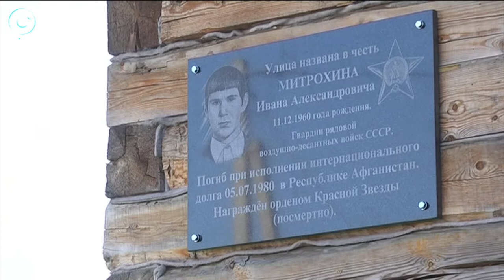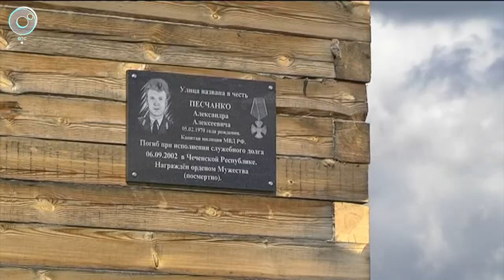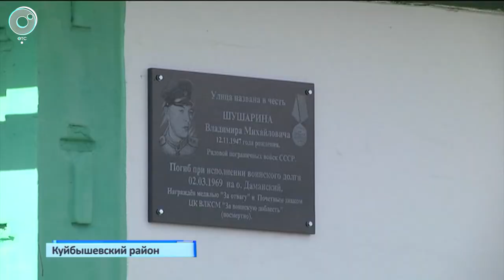В Куйбышеве решили увековечить память о героях-земляках, погибших в локальных войнах